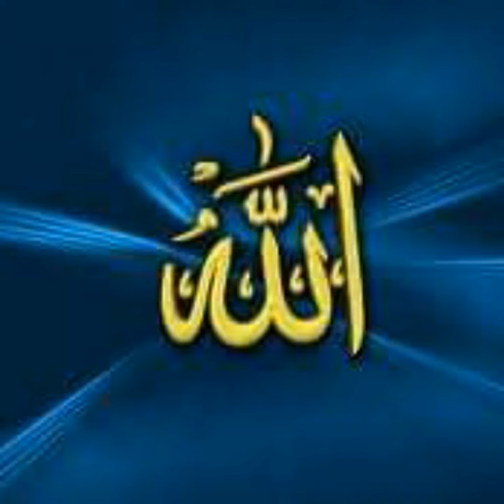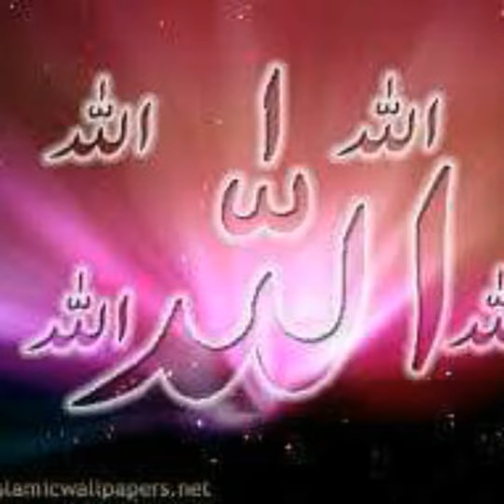Kashmiri song Allah hooooo